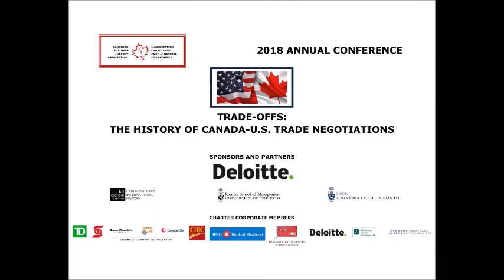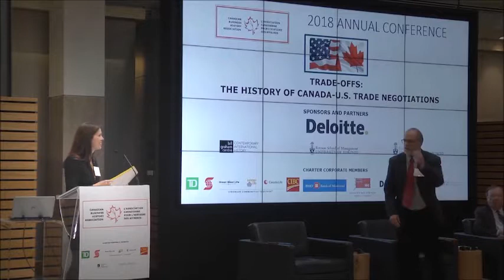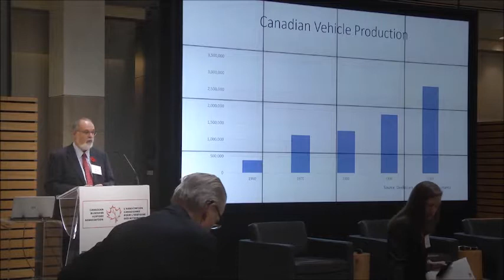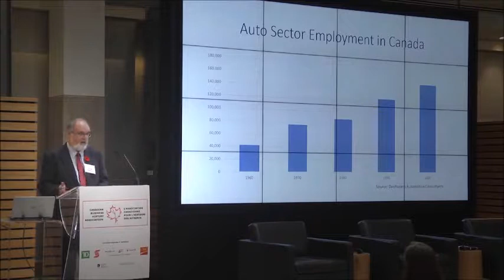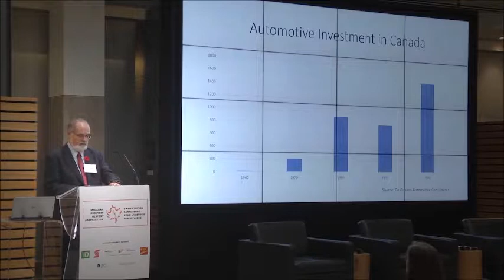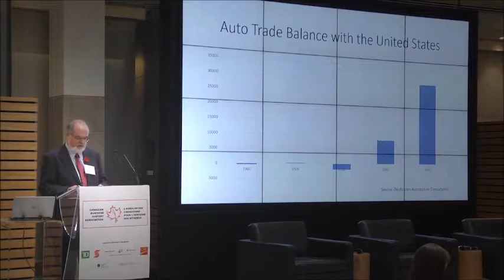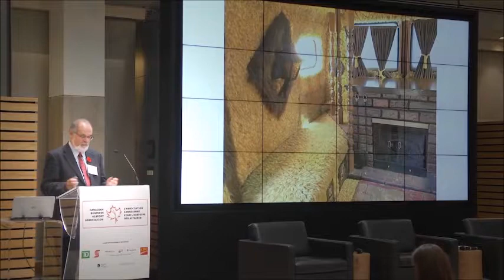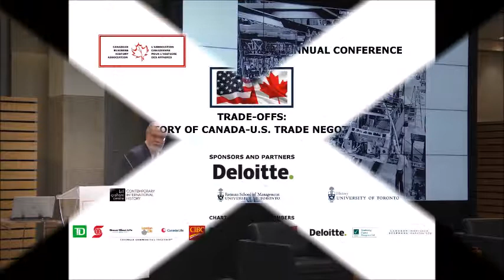CBHA Annual Conference 2018 - Greg Keenan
From the CBHA Annual Conference 2018 on The History of Canada-U.S. Trade Negotiations,  Greg Keenan (The Globe & Mail) presents his paper 'The Auto Pact by the Numbers' in the session 'The Auto Pact'.